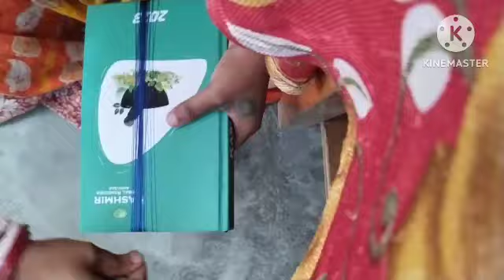dohi bota.dohi gutha.dhoi kenekoi guthe.mekhela sadorot dohi kenekoi guthe how to make dohi Bata.